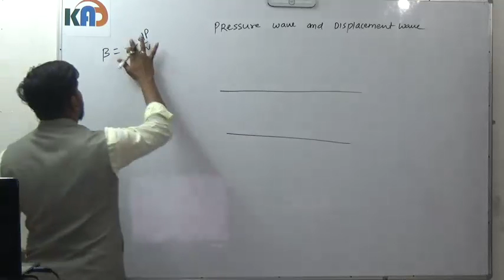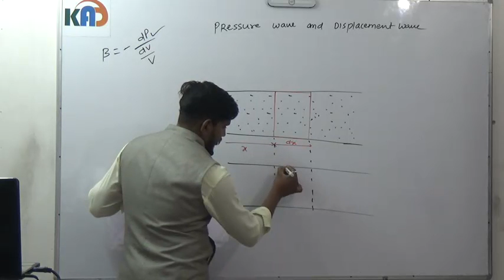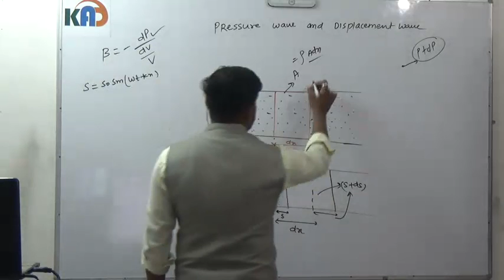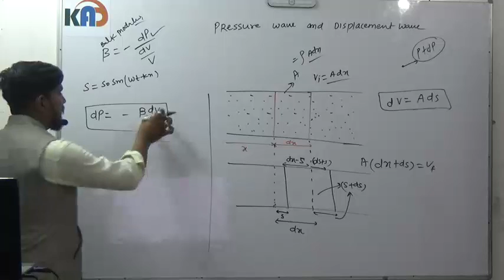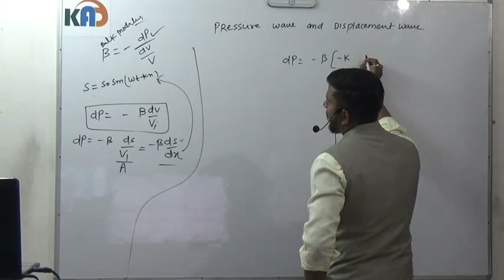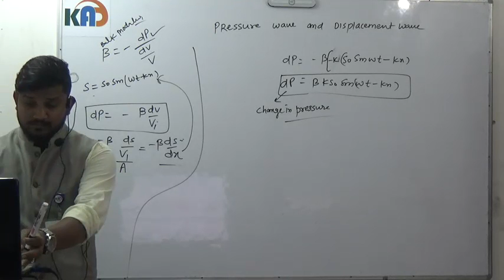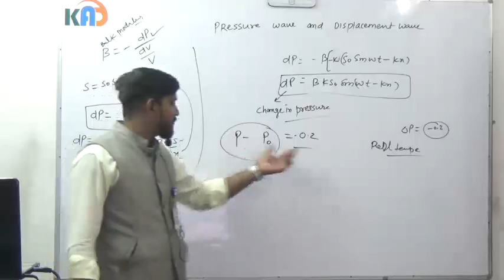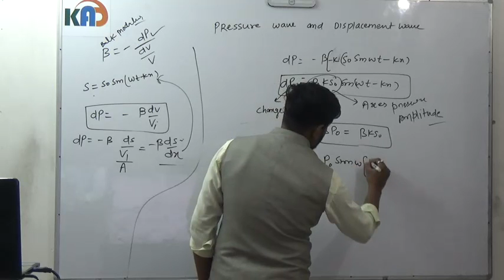lecture 949 KAD Phy Wave displacement and pressure waves